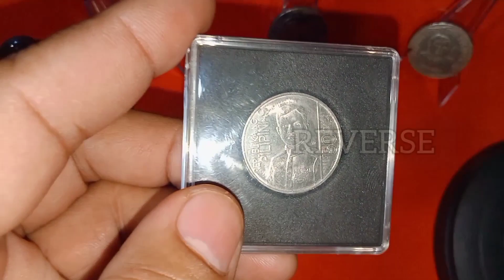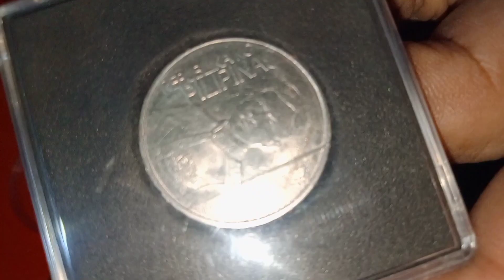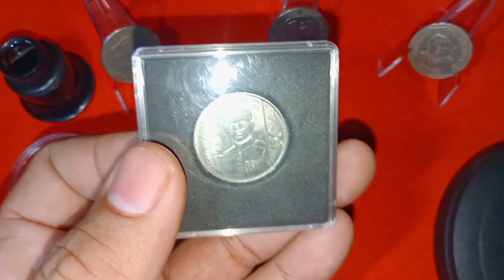4,600 pesos na COMMEMORATIVE 1 PISO||MERON KB?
4,600 pesos na COMMEMORATIVE 1 PISO||MERON KB?